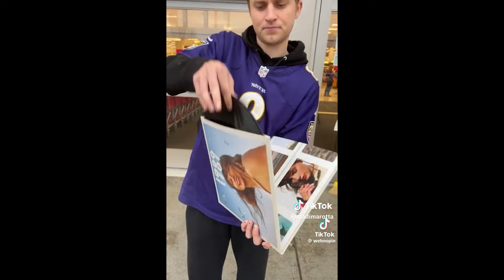KANSAS CITY WINS THE AFC CHAMPIONSHIP. EVERYONE GOES NUTS. (Fan Reactions and Highlights)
Epic reactions to an epic victory set to epic music. The Kansas City Chiefs are on the road again to face the #1 seeded Baltimore Ravens. Mahomes vs Jackson with a trip to the 2024 Super Bowl on the line. All of ChiefsKingdom, as well as Taylor Swift and all the Swifties, were very happy with the outcome. Like this? Tell your friends. Thanks.